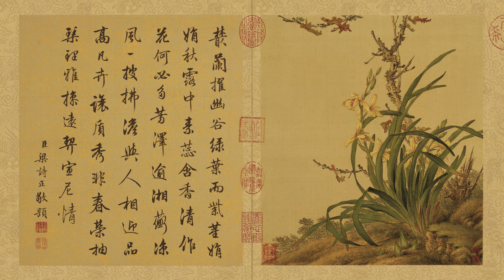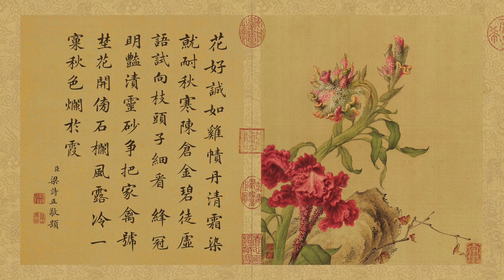Mind - Music therapy -Relaxing Music 法門寺猜想 Giuseppe Castiglione paintings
In the paintings, to feel natural, Expressing emotional mind and, more importantly, the feelings of deep heart.